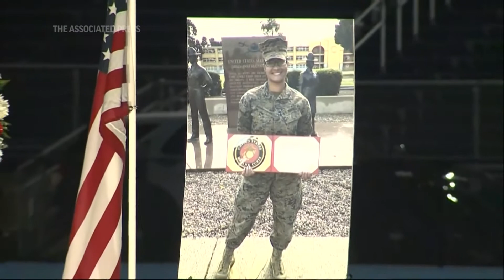Vigil held to honor Sgt. Johanny Rosario Pichardo, Massachusetts Marine killed in Kabul attack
A Massachusetts native among the 13 U.S. service members killed in an attack in Kabul, Afghanistan was honored by her hometown Tuesday.
A vigil was held in Lawrence at Veterans Memorial Stadium to honor and remember Sgt. Johanny Rosario Pichardo.